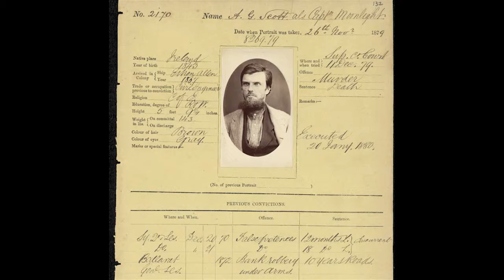Warren Fahey on The Wild Colonial Boy (Song)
Warren Fahey describes the background to the popular folk song "The Wild Colonial Boy" by unknown composer

Produced as a teaching resource for the Interactive Video Conference program "Law of the Land"

Produced by Sydney Living Museums